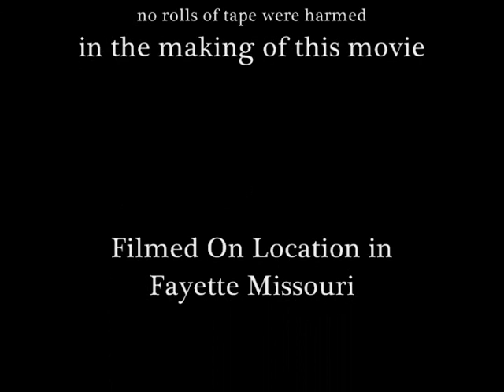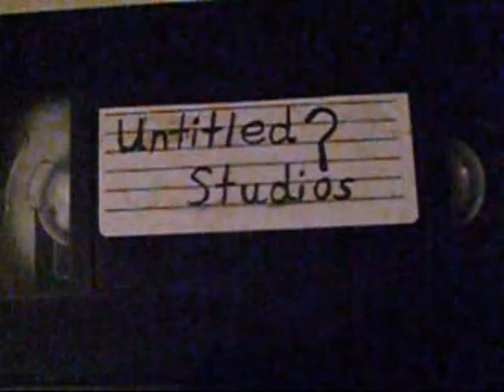Duck Tape: The Movie (2011)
A roll of duck tape wanders the world, falls in love, and tries to stay happy.